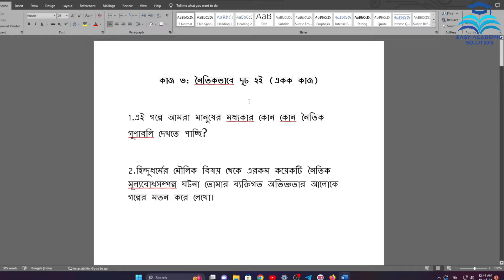কাজ ৩ একক কাজ। অষ্টম শ্রেণির হিন্দুধর্ম পরীক্ষার প্রশ্ন উত্তর। হিন্দুধর্ম মূল্যায়ন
অষ্টম শ্রেণির হিন্দুধর্ম পরীক্ষার প্রশ্ন ও উত্তর
অষ্টম শ্রেণির হিন্দুধর্ম মূল্যায়ন প্রশ্ন উত্তর
অষ্টম শ্রেণির হিন্দুধর্ম মূল্যায়ন প্রশ্ন ও উত্তর
 অষ্টম শ্রেণির হিন্দুধর্ম মূল্যায়ন পরীক্ষার প্রশ্ন ও উত্তর
 অষ্টম শ্রেণির হিন্দুধর্ম পরীক্ষার প্রশ্ন ২০২৪
অষ্টম শ্রেণির হিন্দুধর্ম পরীক্ষার প্রশ্ন উওর
 অষ্টম শ্রেণির হিন্দুধর্ম পরীক্ষার প্রশ্ন এবং উত্তর
class 8 ordho barsik porikkha 2024
৮ম শ্রেণির হিন্দুধর্ম শিক্ষা ষান্মাসিক মূল্যায়ন
class 8 hindu dharma sanmashik mullayon
hindu dharma sanmashik mullayon class 8
৮ম শ্রেণির ষান্মাসিক মূল্যায়ন হিন্দুধর্ম শিক্ষা প্রশ্ন
 ৮ম শ্রেণির অর্ধ বার্ষিক পরীক্ষার প্রশ্ন ২০২৪ হিন্দুধর্ম শিক্ষা